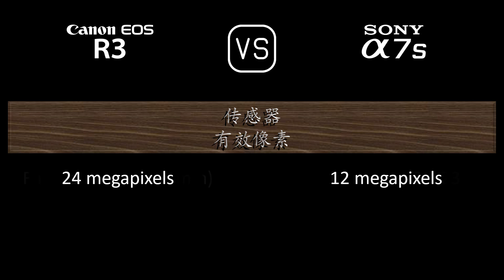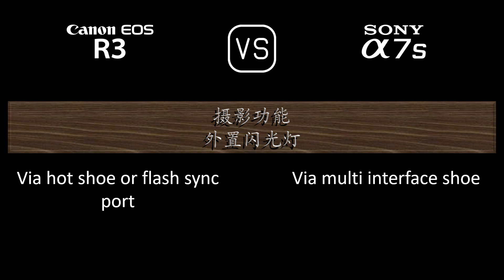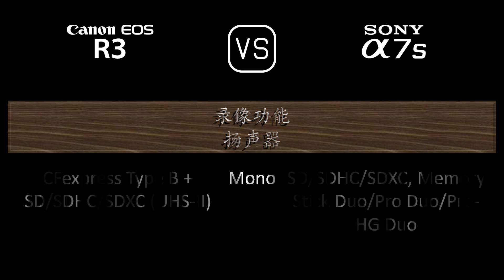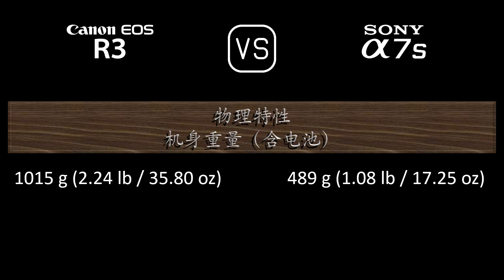Canon EOS R3 与 Sony A7S 的规格比较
本视频是 Canon EOS R3 与 Sony A7S 的功能概述和规格比较 (comparison of specifications)，希望对您有所启发。感谢您的支持。

00:24 推出
00:32 机身
00:41 传感器
01:05 图片
01:21 光学与对焦
01:50 屏幕
02:10 取景器
02:26 摄影功能
03:27 录像功能
03:43 贮存
03:47 连接性
04:16 物理特性
04:36 杂项